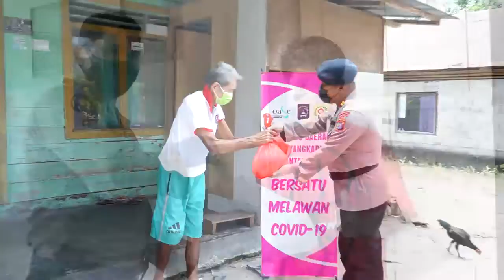Bhayangkari Daerah Kalimantan Tengah Peduli Covid-19